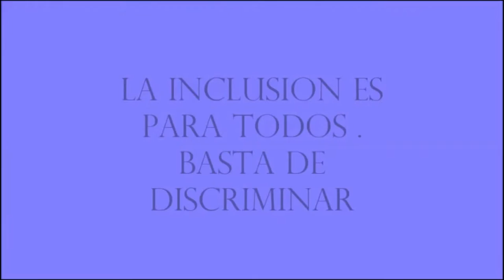Aprendiendo a editar videos - Liceo Bicentenario